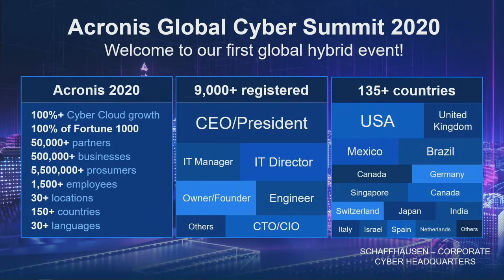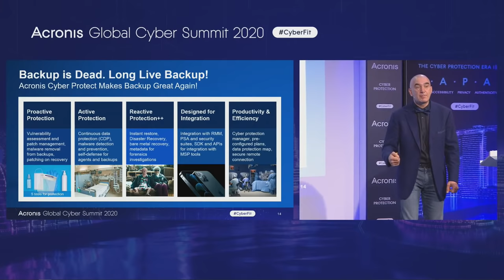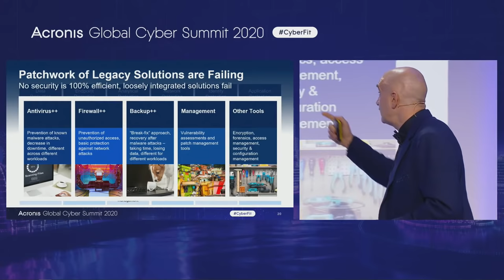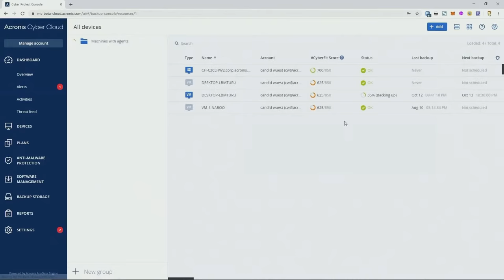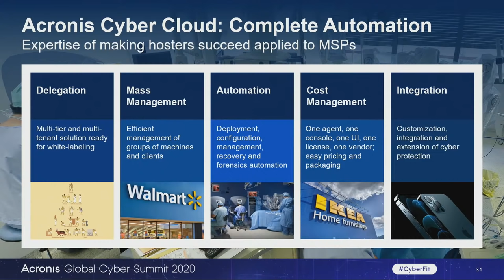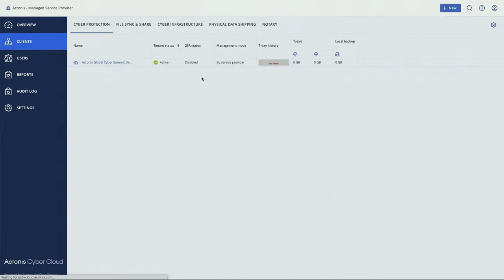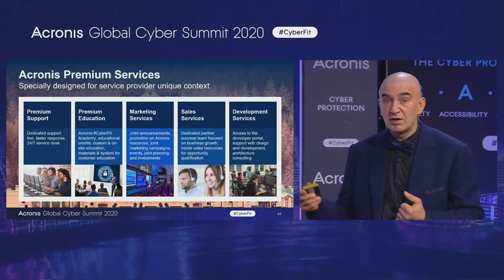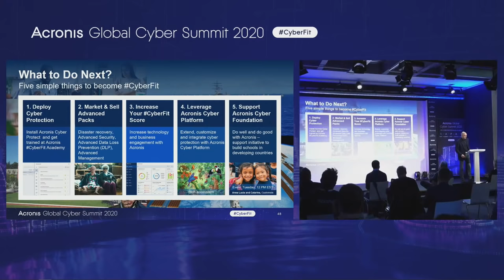Acronis Global Cyber Summit 2020 - The Future of Cyber Protection: Serguei Beloussov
Serguei Beloussov, Founder and CEO of Acronis, reveals his vision for the future of cyber protection at the AcronisCyberSummit. Advancements in integration and automation enable service providers and IT professionals to protect remote work and edge-based workloads against data loss and industrialized cyberthreats.

SB shows how cyber protection – the AI-enhanced integration of cybersecurity and data protection – can ensure an organization’s future and create opportunities.

00:00:00 Keynote: The Future of Cyber Protection – Serguei Beloussov, CEO and Founder of Acronis
00:34:10 Demo: Acronis Cyber Protect – Candid Wuest, Acronis VP of Cyber Protection Research
00:44:19 Keynote continues: The Future of Cyber Protection – Serguei Beloussov, CEO and Founder of Acronis
00:56:11 Demo: Acronis Cyber Platform – Candid Wuest, Acronis VP of Cyber Protection Research
01:03:03 Keynote continues: The Future of Cyber Protection – Serguei Beloussov, CEO and Founder of Acronis

Free replays of all sessions from the Acronis Global Cyber Summit 2020 will be available until December 20, 2020